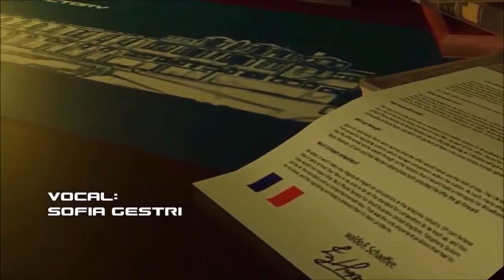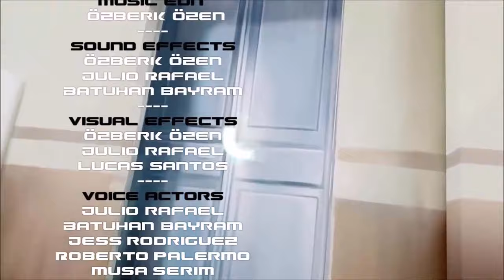Code Lyoko Adventures - S3E06 - PvP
Huge thanks to Jenny Twigs for the voice of Aelita!

After Aelita get Xanafied, there is only one option is left, can they save Aelita?

Programs used:
For 3D:
Blender
For 2D:
Powerpoind
Photoshop

All news aboud Code Lyoko Adventures is will be in there

Code Lyoko Belongs to MoonScoop, Mediatoon, Tunami, Thomas Romain and Tiana Palumbo. Any footaged used by the following all right's have been reserved.